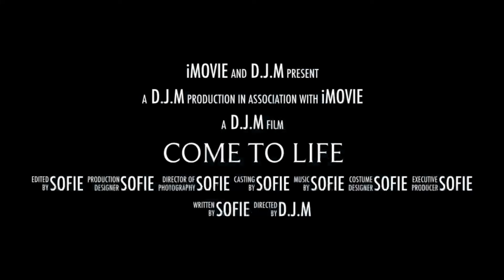Come to life trailer